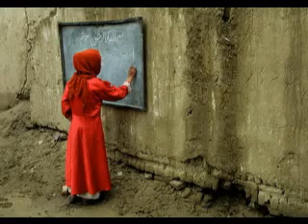abdullah muqurai-Da wattan tapi.flv